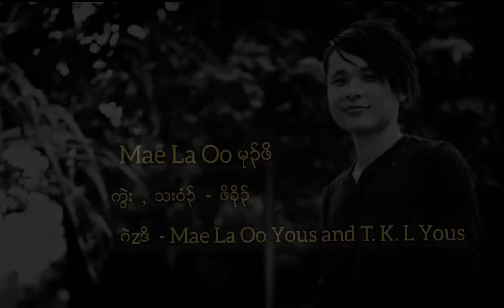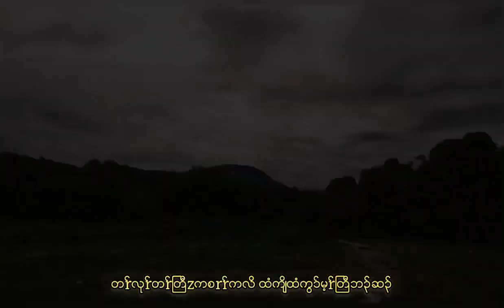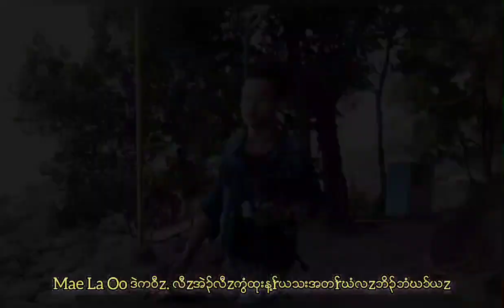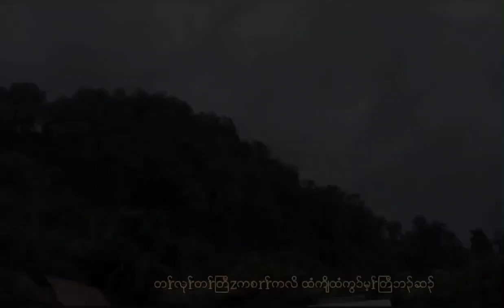Mae La Oo မုာု္ဖိ